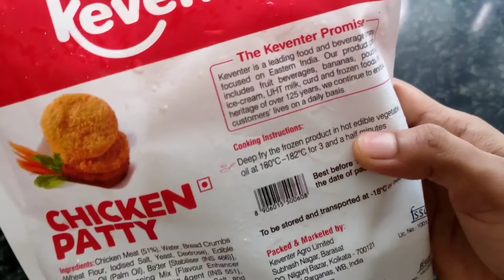Keventer FrozenChicken patty burger review